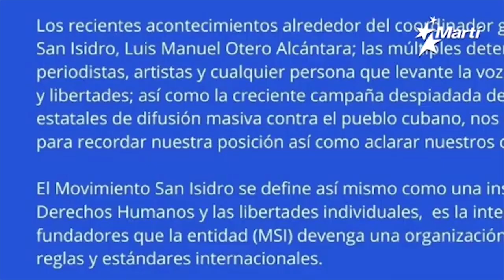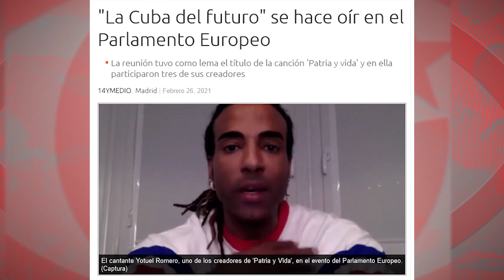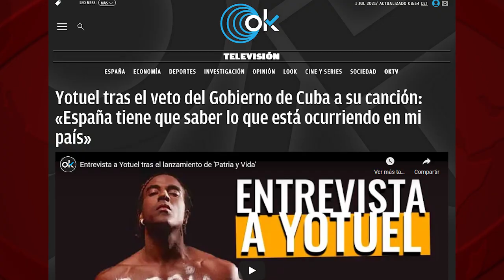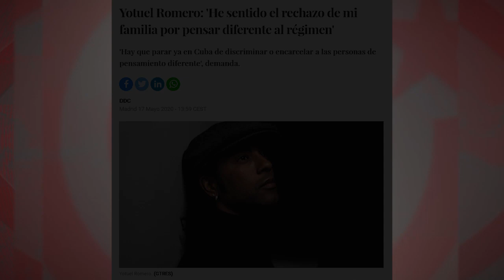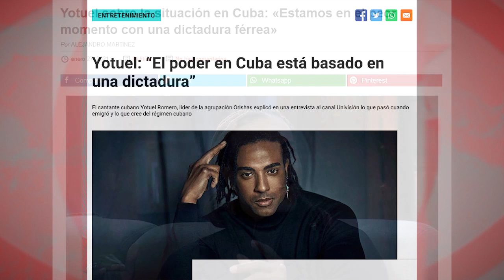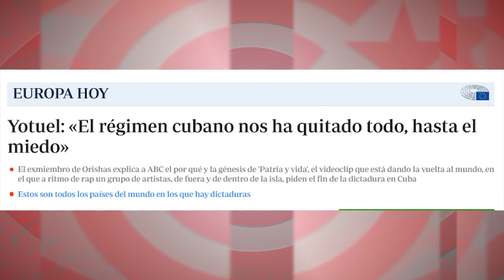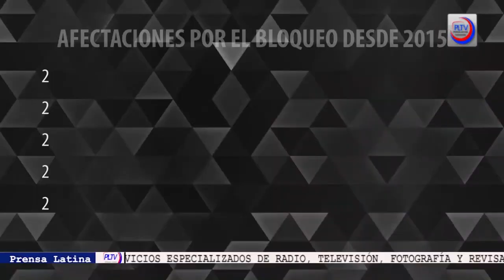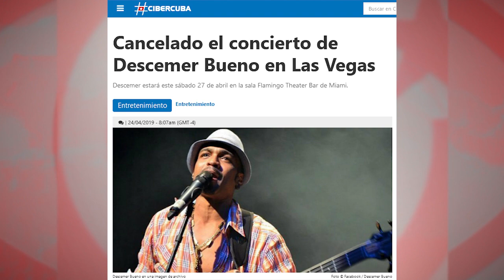El ocaso de la Operación Yotuel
El lanzamiento, en febrero, desde Miami, de la canción “Patria y Vida”, fue parte de una estructurada operación mediática contra el gobierno cubano. Gracias a una breve e intensa campaña de marketing, la canción reportó, a sus participantes, la visibilidad e ingresos que habían perdido con la pandemia. Pero la alegría, parece, les ha durado poco.